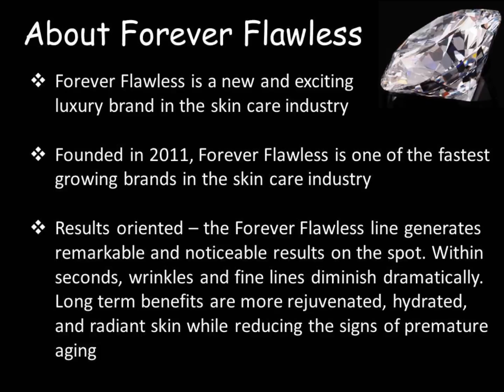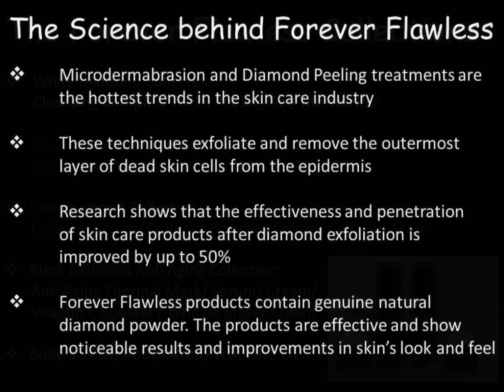Forever Flawless Review of Brand Presentation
Welcome to Forever Flawless - Diamond Infused Skin Care. Forever Flawless is where skin care and luxury meet. We welcome you to the experience of Forever Flawless.